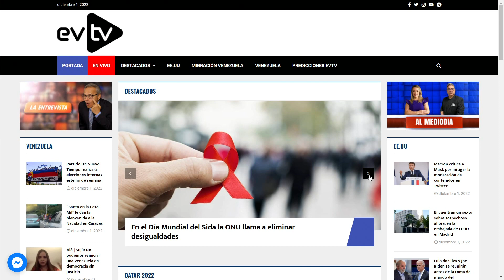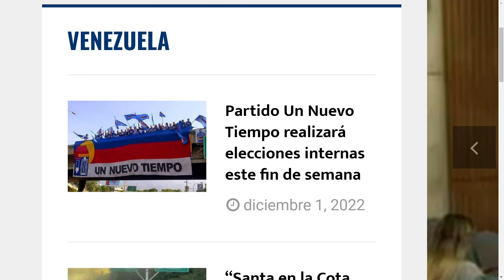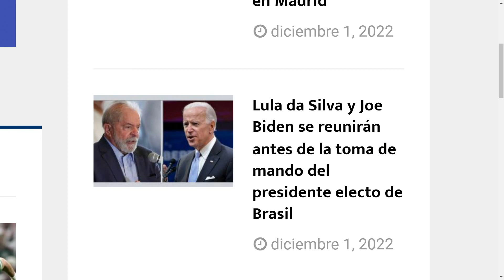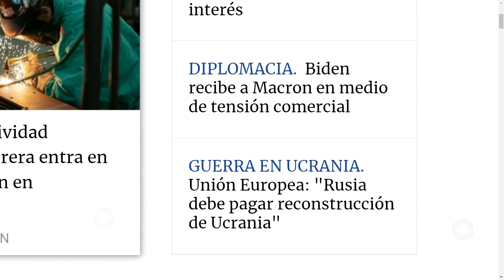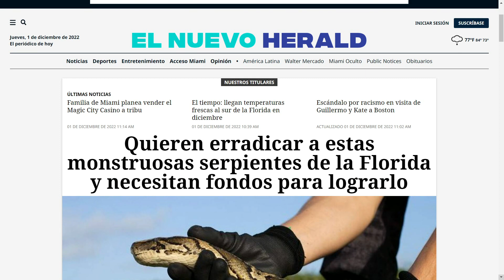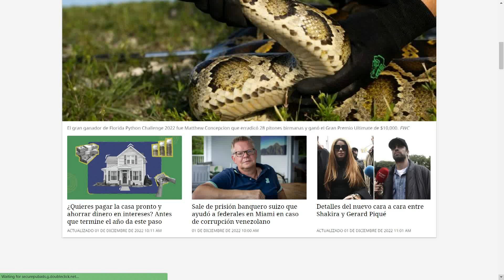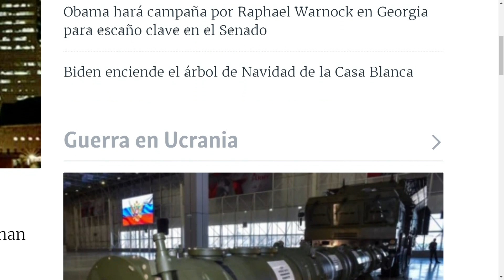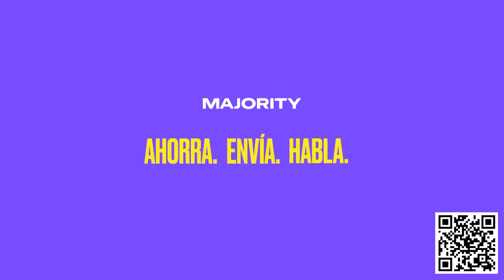Dictadura convoca a “elecciones” para MARZO 2023 | Al Mediodía | EVTV | 12/01/2022 5/8